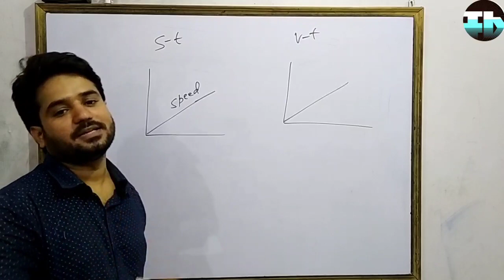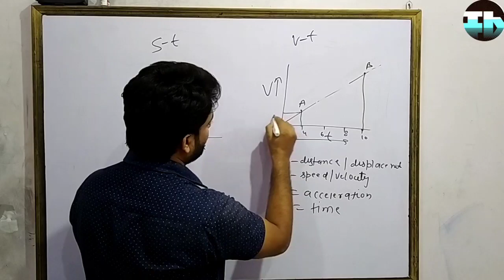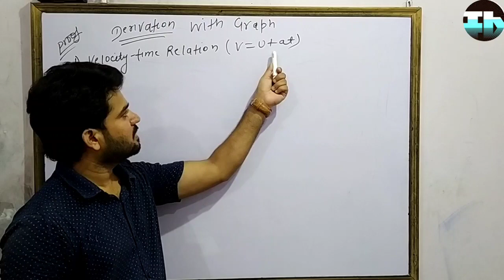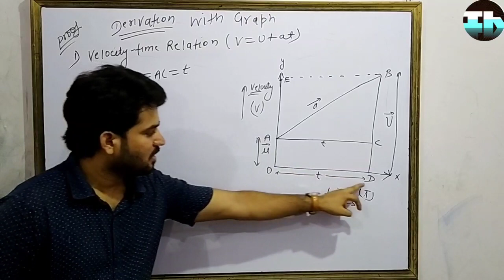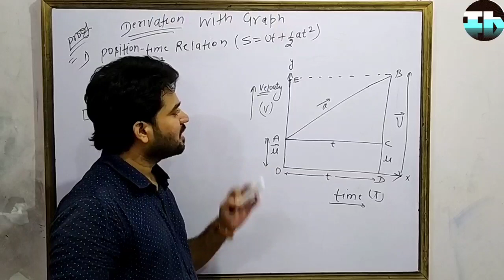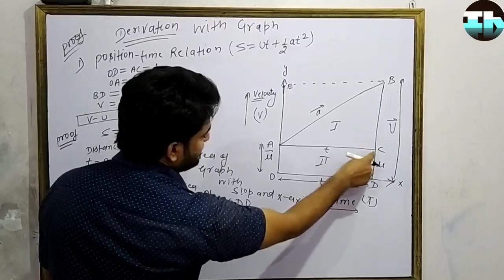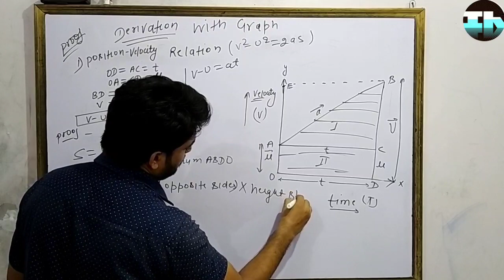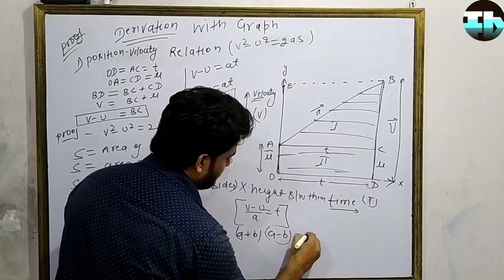derivation of equations of motion// class-9th//cbse //icse// IIT/NEET